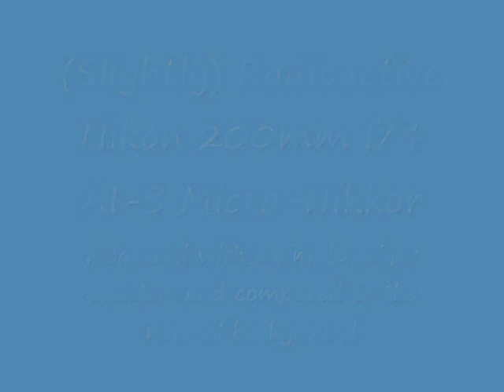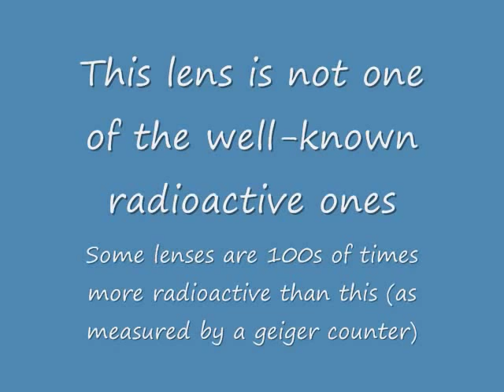Radioactive Lens -- Nikon 200mm f/4 Micro-NIKKOR AI-S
This video shows the very slight radioactivity from a 200mm f/4 Micro-NIKKOR lens.  Some of the well-known radioactive lenses, for example the 50mm f/1.4 S-M-C Takumar, are often hundreds of times more radioactive than this one.